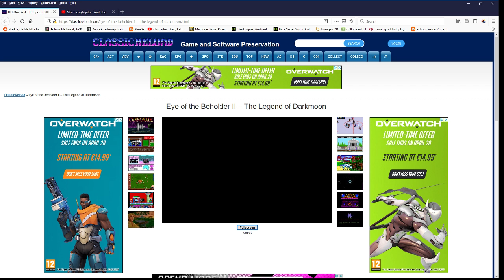Elegant porn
Kahvin & Sokerin Sekakäyttö